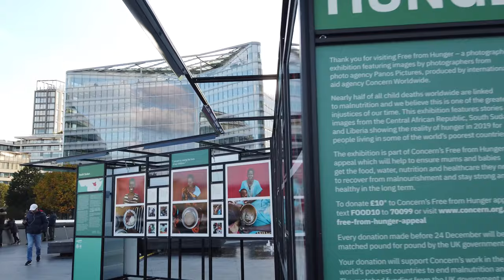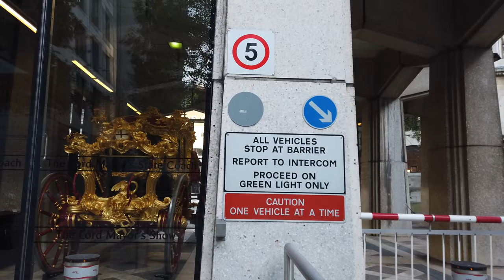LONDON City Walking Tour {4K} England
London is the capital of England and the UK. With a long history there are many historical sights and modern architecture in this vibrant European city.

We start our afternoon walk at the Tower Hill tube station. It's next to the Tower of London, which is a historic castle at the River Thames housing the crown jewels. We cross the River Thames via the iconic Tower Bridge and walk towards the city on the south bank. The weather is sunny today so we see the modern city hall. Soon we pass the HMS Belfast as we walk back to the north bank via the London Bridge.

The City of London has more monuments like one for the great fire of London and interesting modern architecture. Everything is mixed here Neoclassical and Imperial Gothic financial institutions of the 18th and 19th century. Continuing North we stroll through the Leadenhall Market and eventually head West where we pass Guildhall Art Gallery and St Mary Aldermary.

After a good hour we reach St. Paul's Cathedral where we end this walk. More videos are coming of this huge city later.